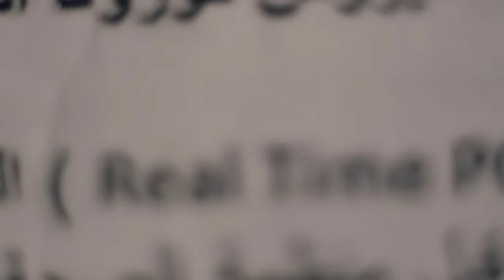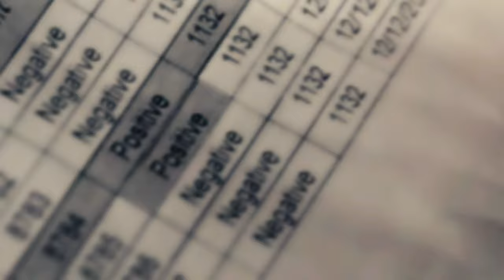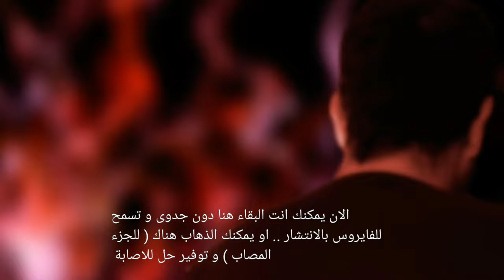inside the your body short film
a short film about the covid19 infection
in the inside if the body